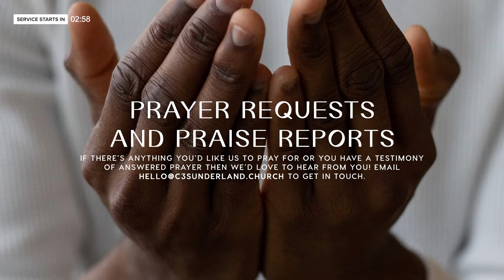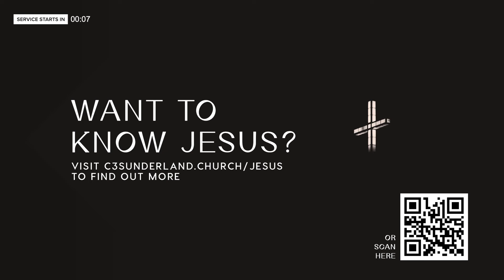Sunday 26th December - Behold: Exceeding Great Joy - Ian Harding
Join us for our Sunday Service featuring Pastor Ian Harding continuing our Christmas preaching series with the message "Behold: Exceeding Great Joy".

✝️  Said Yes to Jesus?